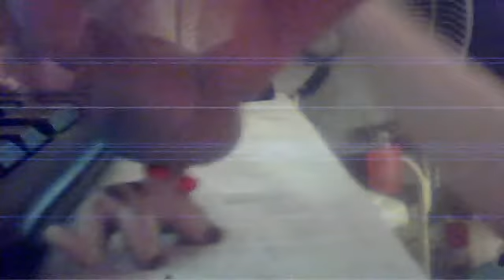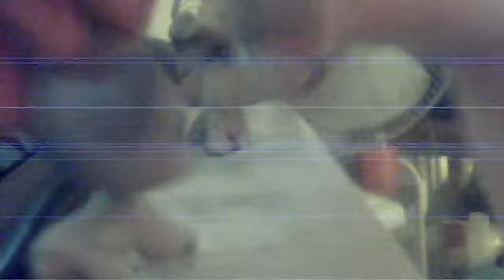lps that what girls do